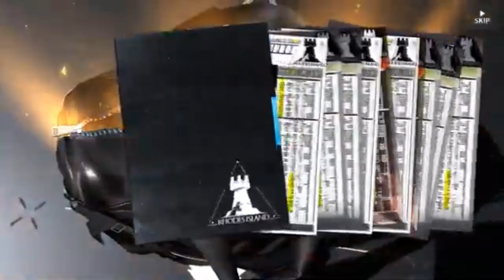[ Legends of Runeterra ] LET'S GO DEEPER INTO RANKED ABYSS!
Local Vtuber is playing card game